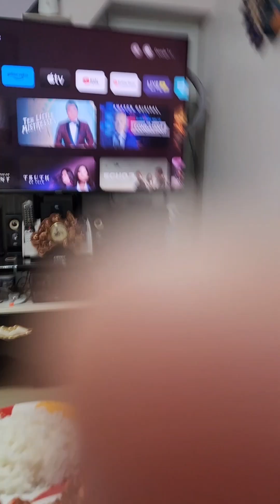BUTTERED CRAB / NAGFOODTRIP LANG